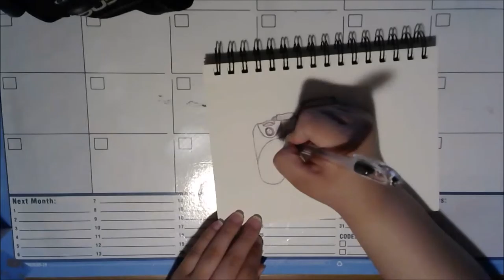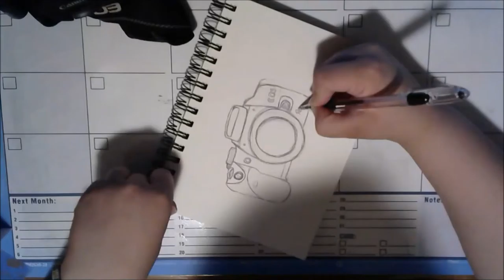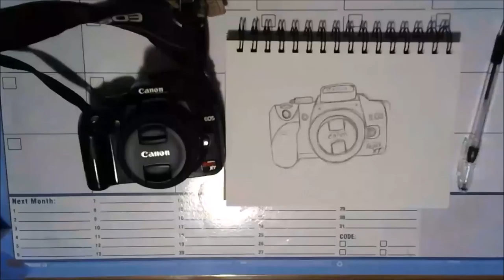Speed Sketch - Canon XT - Pentel Ball Point Pen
Sorry about being so late on uploading. I've just had a couple of bad weeks, and I haven't been able to pick myself up again. I wanted to get a video up as soon as I could, so I used my webcam to record this time. Also gave me the opportunity to try it out with a video. Not a big fan, so I'll probably be sticking to my Canon camera. But, nonetheless, I hope you enjoy the video!

LINKS

*Lenovo ideapad
*CyberLink PowerDirector